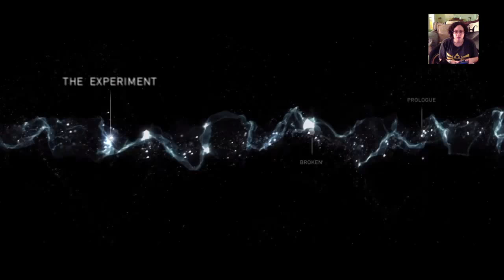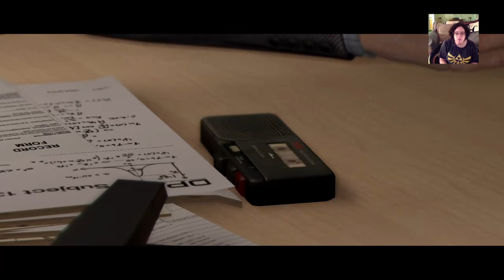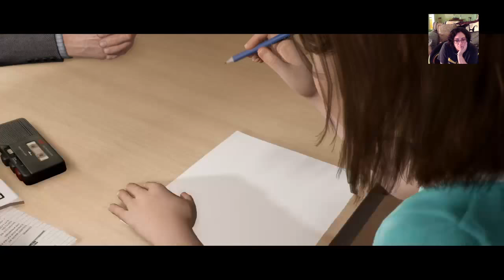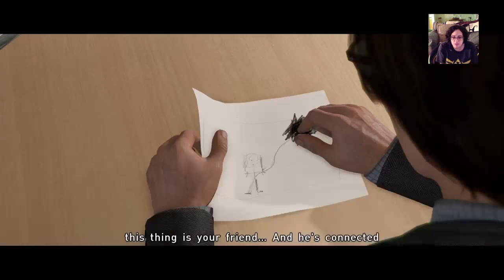Beyond: Two Janky Souls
Fucking Terrible Pretentious Bullshit! Blast from the past: Camera is the enemy!